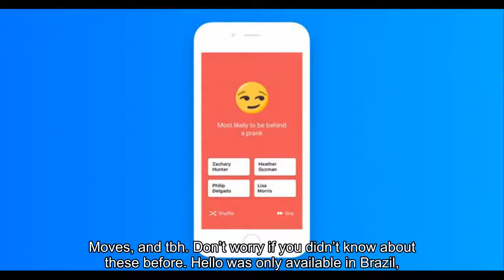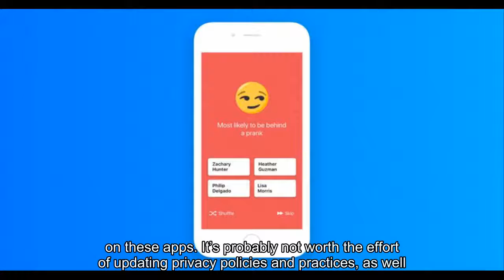Facebook is shuttering a bunch of its apps you didn’t bother to use